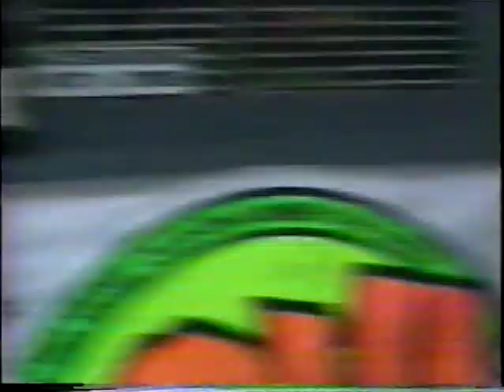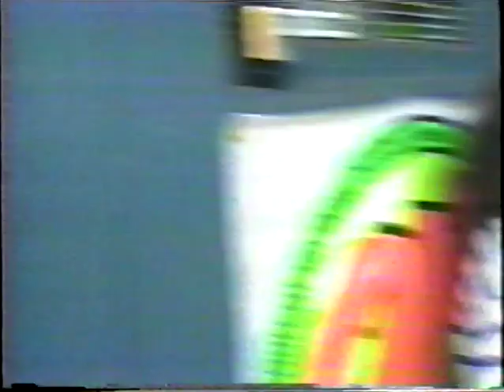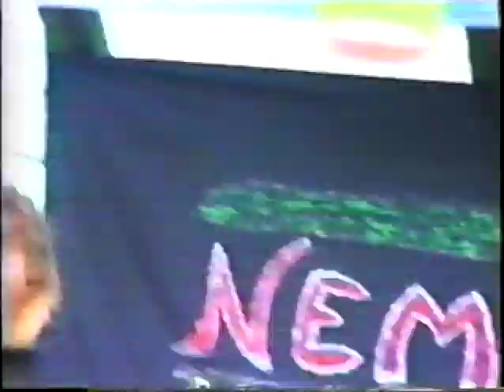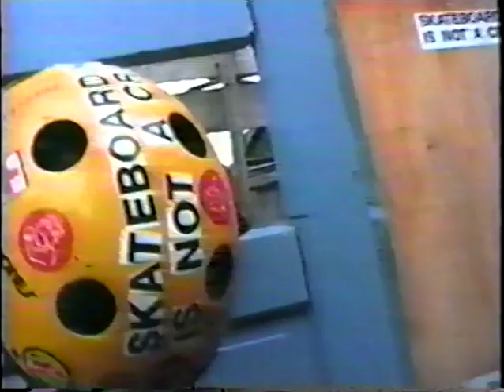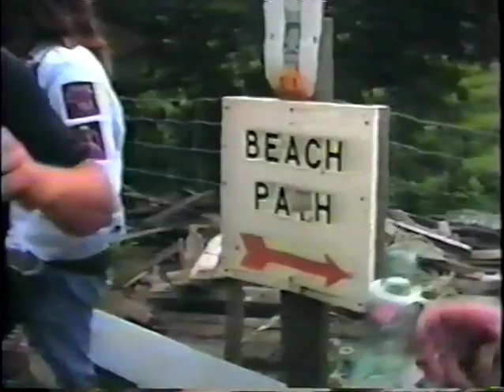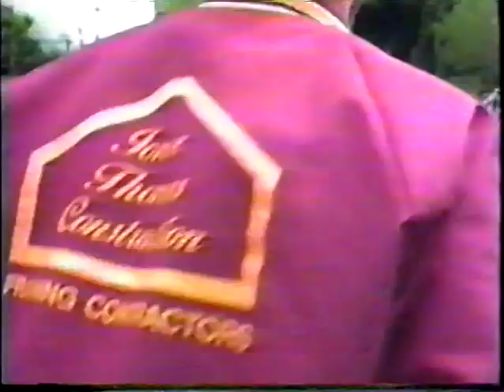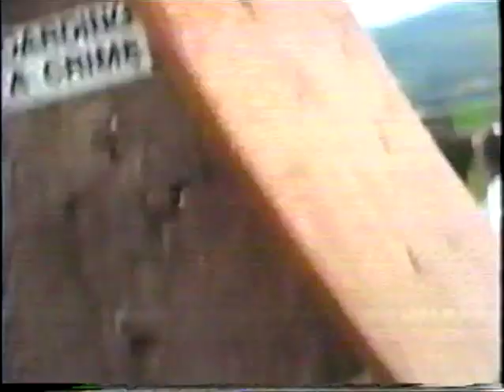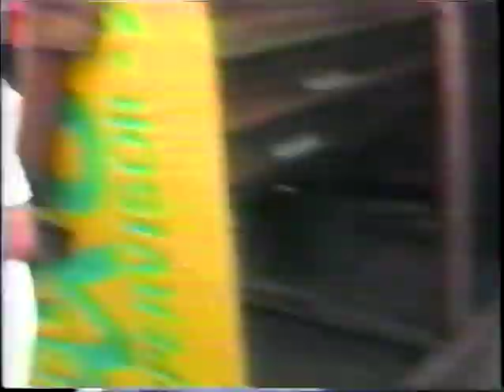Death Pipe Part 2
. Skateboarding is NOT a crime!